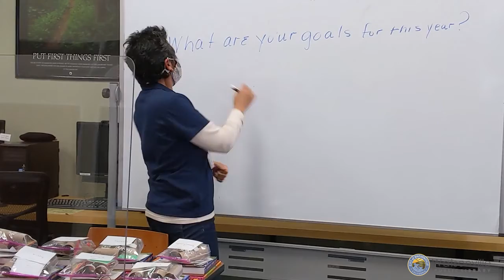Opportunity to Read esta buscando nuevos estudiantes adultos que deseen aprender virtual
Opportunity to Read (OTR) es el programa de alfabetización para adultos de la Biblioteca Pública de Watsonville. OTR está buscando nuevos estudiantes adultos que deseen aprender virtual. Como aprendiz, podemos ayudarlo a lograr sus metas personales. ¿Quiere mejorar sus habilidades para hablar? ¿Comunicarse mejor con los maestros de sus hijos? ¿Para comprender las recetas médicas? ¿Hablar de su salud con su médico? ¿Quiere obtener su ciudadanía o su licencia de conducir? ¿Quieres conseguir un mejor trabajo? ¡Podemos ayudar! Mejorar su capacidad para hablar y escribir en inglés lo ayudará a lograr cualquiera de estos objetivos. Tenemos clases pequeñas a través de Zoom y tutoría individual con su propio tutor personal que facilita su estudio de alfabetización. ¡Todos nuestros servicios son gratis!